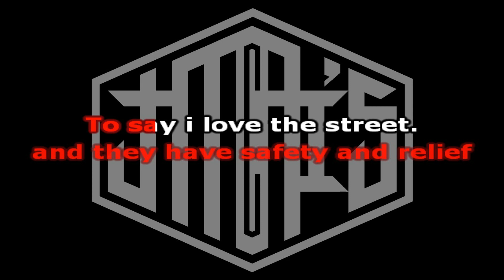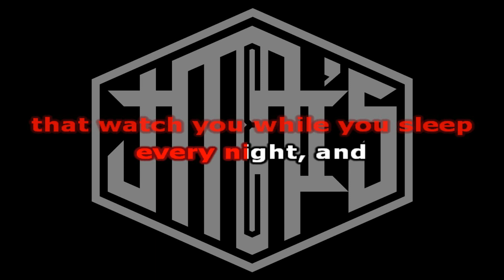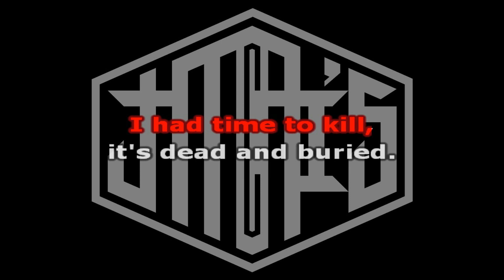Time to Waste [ Karaoke Version ] Alkaline Trio